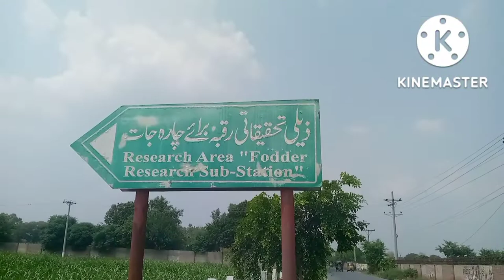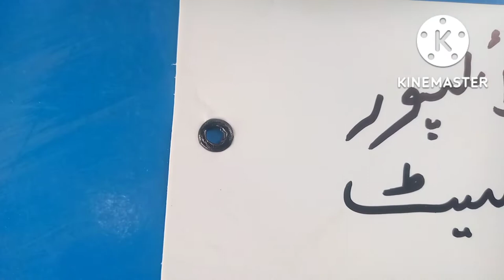Fodder Crops for 2022-23#Rabi Barseem Losren Oats Seeds Fodder Research Institute AARI Sale Start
Fodder Crops for 2022-23 Barseem Losren Oats Seeds Fodder Research Institute AARI Sale Start#rabi crops
Rabi crops in punjab
rabi season fodder crops
alfalfa seeds